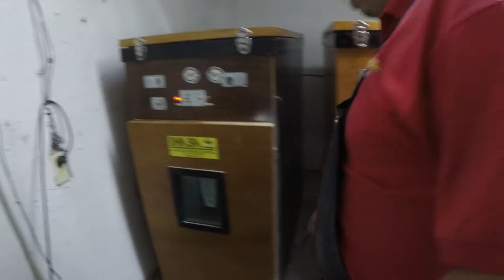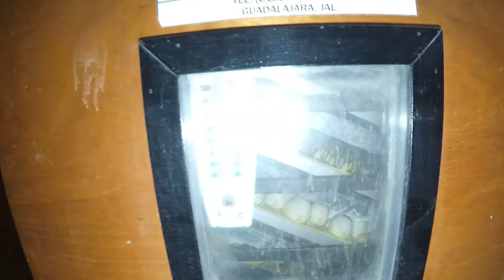Incubadora Artificial de Huevos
otra alternativa para la crianza de tus aves de granja